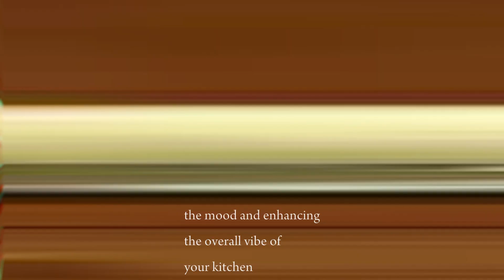2024 Kitchen Trends: What's Hot and What's Not!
In this exciting video, we delve into the future of kitchen design by exploring the top 2024 kitchen trends. Discover what's hot and what's not in this rapidly evolving industry, as we highlight key elements that will shape the kitchens of tomorrow. From innovative appliances to sleek materials, we'll uncover the latest styles and functionality that homeowners and designers alike will adore. Join us as we discuss upcoming color palettes, space-saving solutions, and cutting-edge technologies that will transform the heart of your home. Stay ahead of the curve and be inspired by the kitchen trends that are set to dominate in 2024! Don't miss out on creating a space that is both trendy and timeless.

Whether you are buying or selling in Northern Virginia we are ready to help you get started.

McLoughlin & Sommer Team, LLC -Realtors, Ashburn, Virginia
Century 21 Redwood Realty
44095 Pipeline Plaza Suite #300